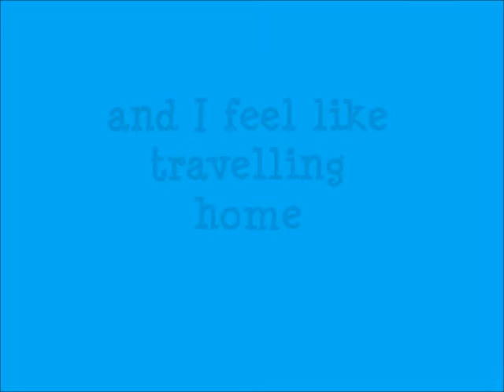Charlie Moore and The Dixie Partners - Amazing Grace and I feel like travelling home - Live 1972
Charlie Moore - lead vocals and guitar
Larry Jefferson - tenor vocals and mandolin
Butch Robins - vocals and banjo
Edward Ebernickle - bass